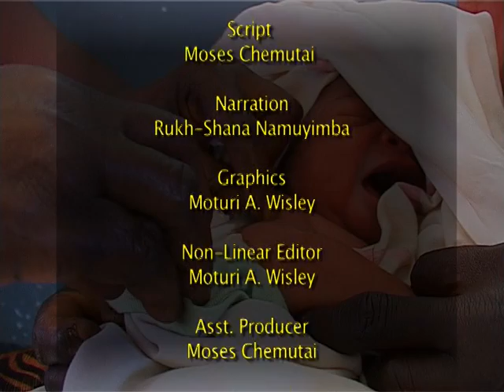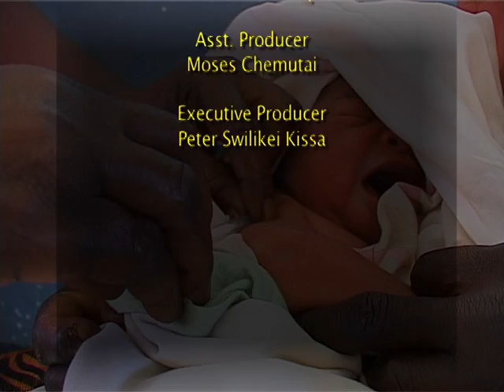Improving Newborn Health and Survival in Uganda through Community Based Intervention Part 2.VOB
UNEST is a 4 year cluster randomized controlled trial implemented in two districts of Iganga and Mayuge in rural eastern Uganda. The major aim of this study is to adapt, develop and cost an integrated maternal-newborn care package that links community and facility care; and to evaluate its effect on maternal and neonatal practices in order to inform policy and scale up in Uganda. Part 2 of this video is a continuation of Part 1, discussing the issues that affect newborn care and survival in Uganda and how community interventions can be effective.